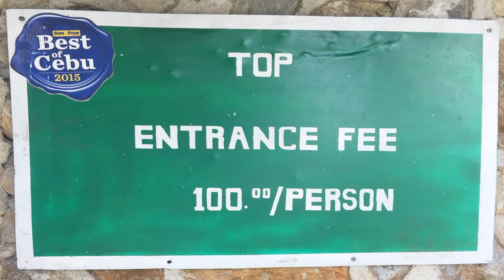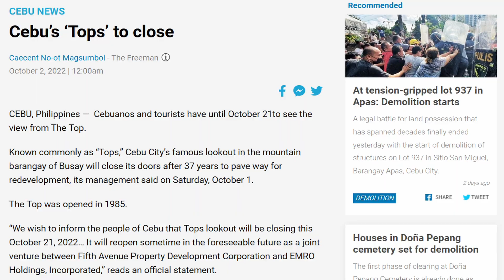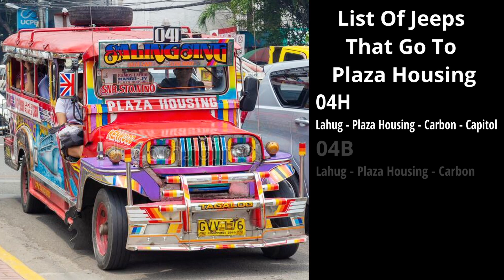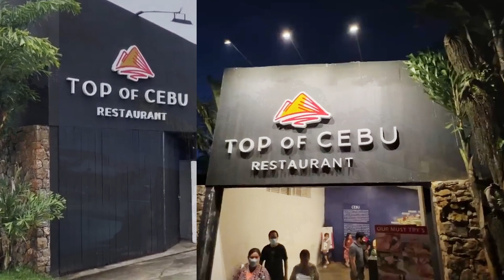Favorite Cebu Destination Tops Closes To Make Way For Spectacular Attraction Like Paris Eiffel Tower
If You Need To Know More About Mr. BO P. TV (ME)  Don't Hesitate To Ask.
Tops Of Cebu Of Of The Most Iconic Destinations That Must be Checked When Visiting Cebu.

For the first time since 1985 tops of cebu is scheduled to be closed starting October 21 2022. According to their management in they will close for a combination of renovation and expansion. They do not plan to re-open to the public until the middle of 2023. When they come back they promise to introduce a world-class destination that is equivalent to the Eiffel tower of Paris. So there is a lot to look forward to here and we are already looking forward to the new tops while preserving the memories of the historical tops itself which has always been a breathtaking destination for so many for so long.

SOCIAL

💬Direct Youtube messaging: